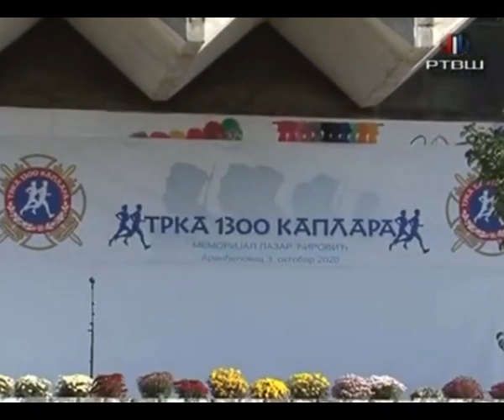RTV Šumadija - Najava trke "1300 kaplara"